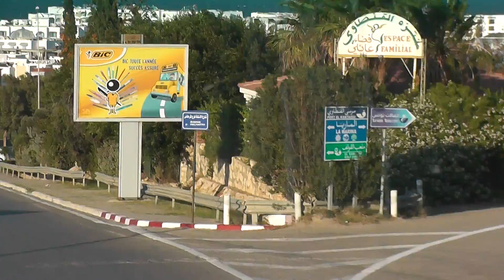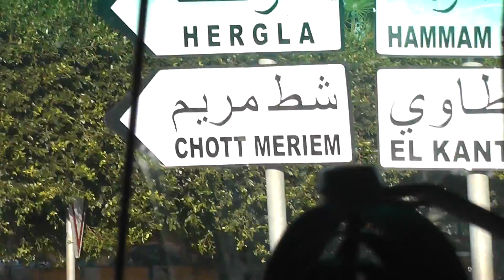Straßen von Tunesien. 12.09.2015